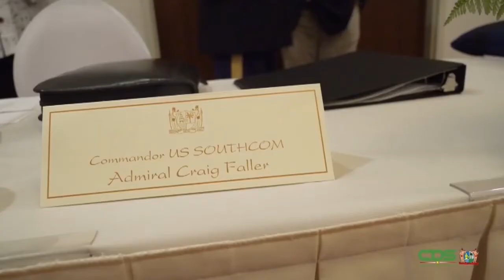16 01 2021 Admiraal Graig Stephen Faller van de VS brengt werkbezoek aan Suriname